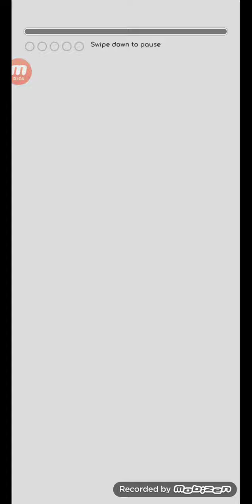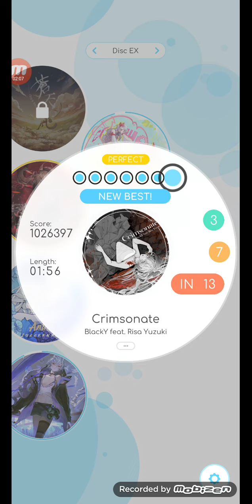[Rizline || BlackY Series] Crimsonate - BlackY feat. Risa Yuzuki [IN 13 - ALL PERFECT // 1026400]